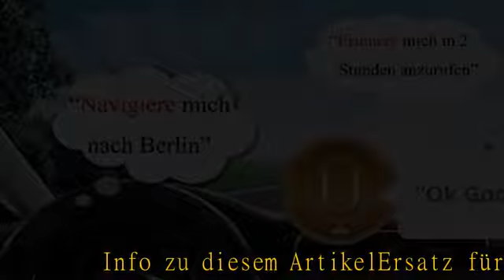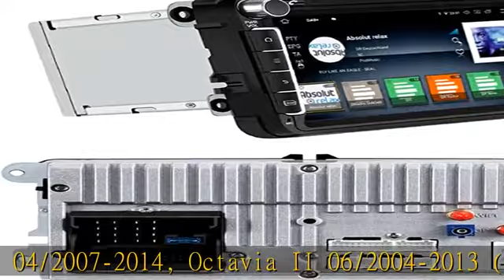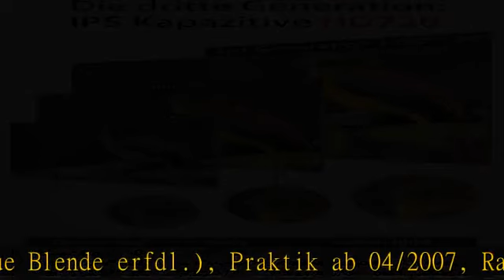M.I.C. AV8V7LITE Android 12 Autoradio mit navi Ersatz für VW Golf t5 touran Passat Skoda Octavia SE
M.I.C. AV8V7LITE Android 12 Autoradio mit navi Ersatz für VW Golf t5 touran Passat Skoda Octavia SEAT Alhambra: DSP DAB Plus Bluetooth 5.0 WiFi 2 din 8" IPS Bildschirm 2G+32G USB auto zubehör DE/AT/CH